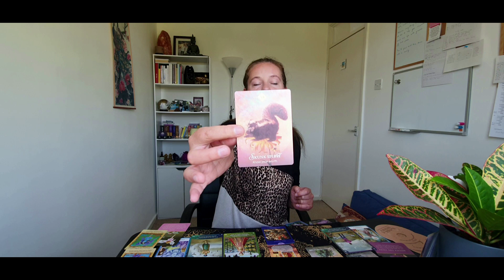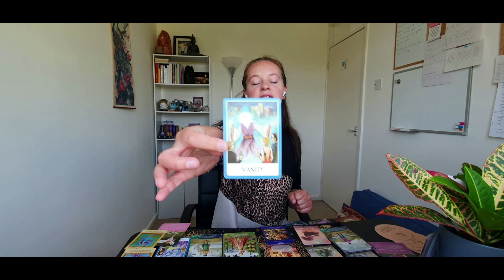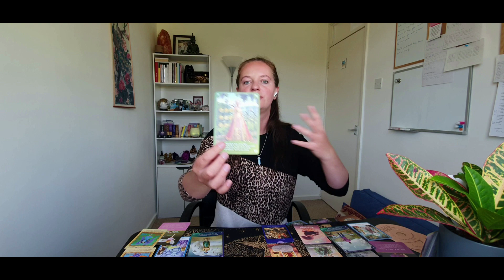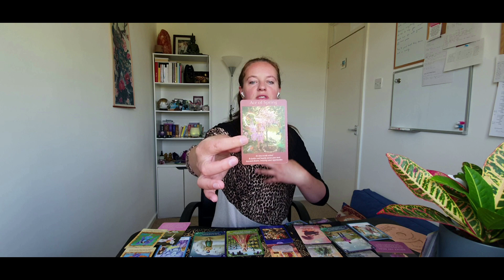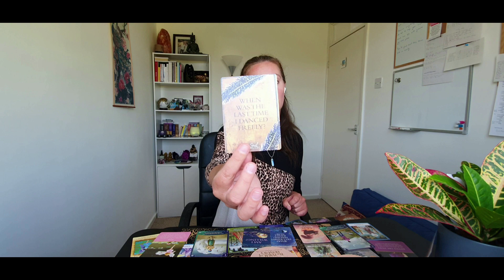Tarot Reading: Jul- Sept 2023 Divine Compassion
Find out more:
WHO IS HEALING DAISY?
Healing Daisy is Spiritual Coach, Tarot Cards Reader, Akashic Records Reader and an Energy Healer. Her mission is to empower people to express their Divine Nature. Through her coaching, teaching and online content, Healing Daisy provides actionable steps that help you understand who you are at soul level, how to use your Soul Gifts, how you personally Manifest and helps you clear the energetic blocks that you could go after the life you’ve always dreamed of.